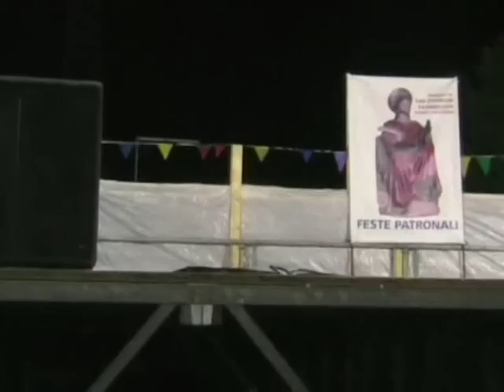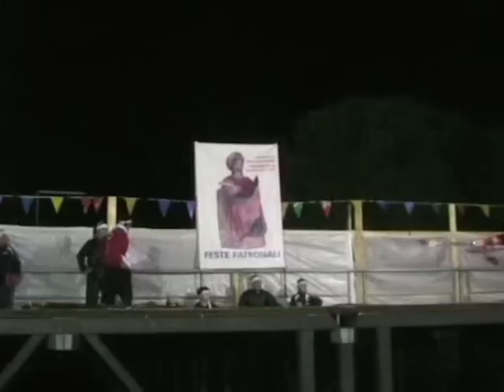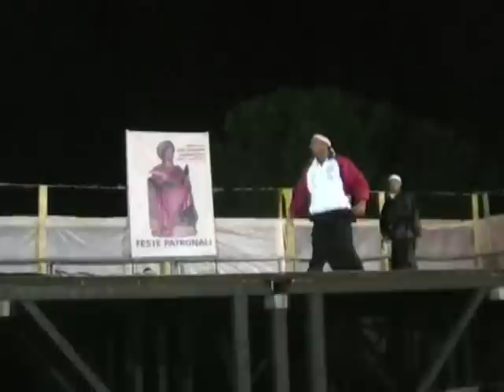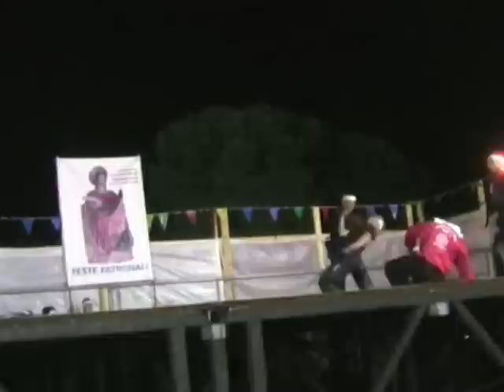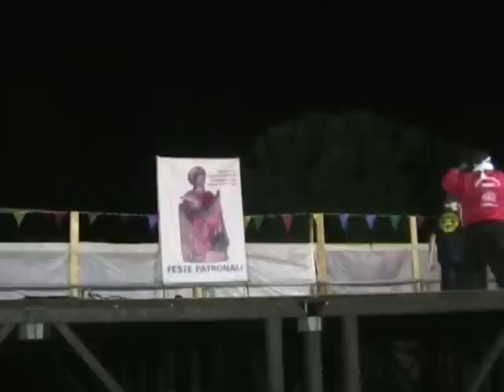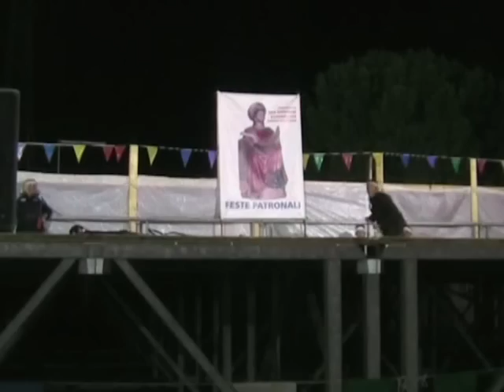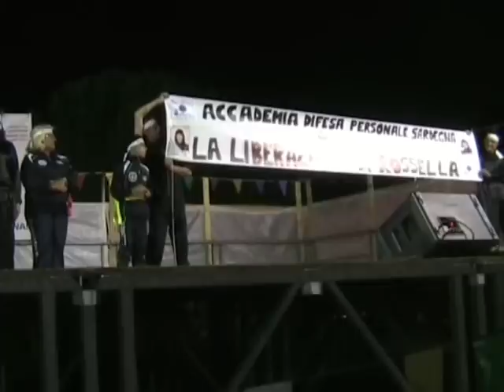Dedica a Rossella Urru per la Festa di San Giovanni Evangelista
Il Maestro Pandolfi si esibisce per la festa di San Giovanni Evangelista a Quartu S.Elena e sul Palco show per Rossella Urru,lui e gli allievi con le fascie con su scritto Rossella Libera,un nuovo e costante appello per la liberazione di Rossella,e tanta solidarietà ai familiari e a tutta la comunità di Samugheo.Gli allievi e il Maestro Pandolfi dell'Accademia Difesa Personale Sardegna danno uno show sulle arti marziali di fronte a centinaia di persona.